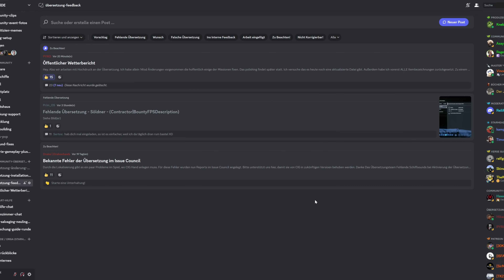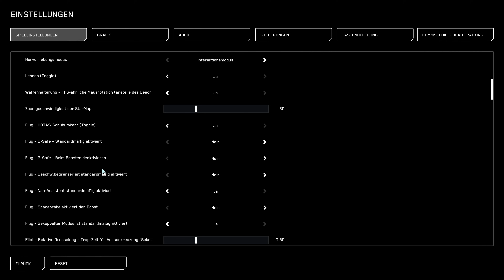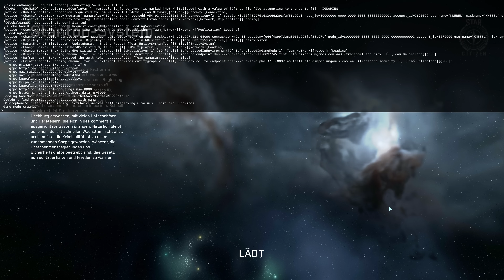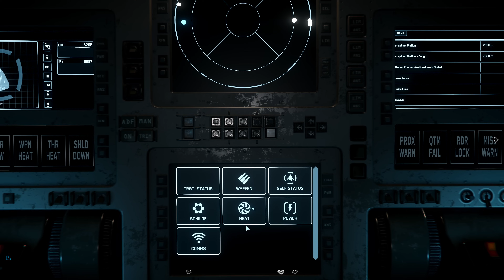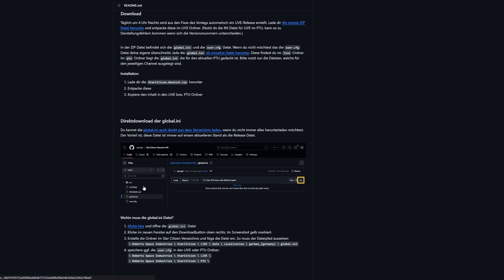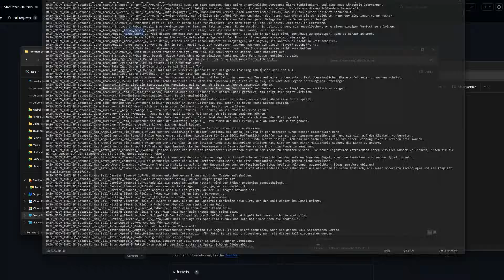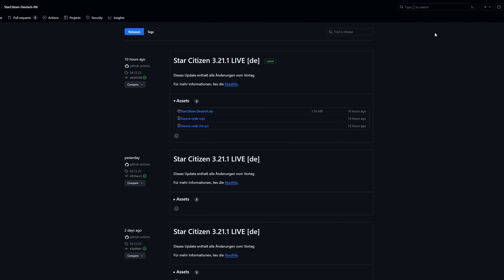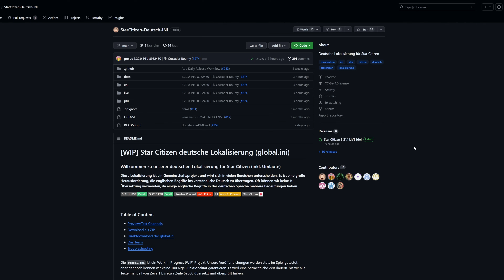STAR CITIZEN AUF DEUTSCH SPIELEN ⭐ STAR CITIZEN GUIDE [Alpha 3.22] Deutsch/German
00:00 Einführung
00:34 Vorab Infos
02:07 Grundregeln
03:34 Inhalt der Übersetzung
04:44 Blick ins Spiel
14:55 Download & Installation
17:31 Updates
18:25 Test Versionen
19:11 Schlusswort
20:11 Abspann

Mein Gaming Rechner (1440p - WQHD):

✘ [CPU Lüfter]
✘ [RAM (4x16GB)]